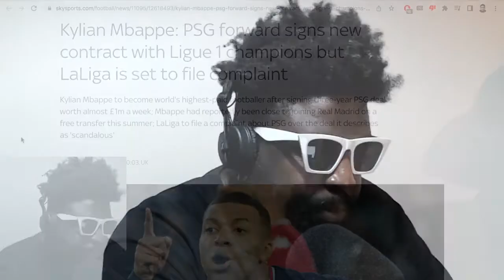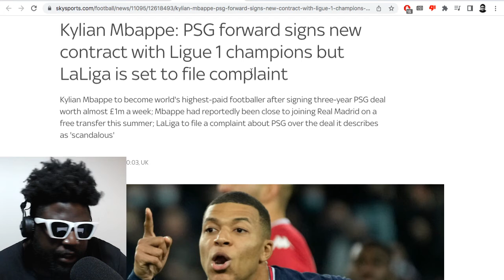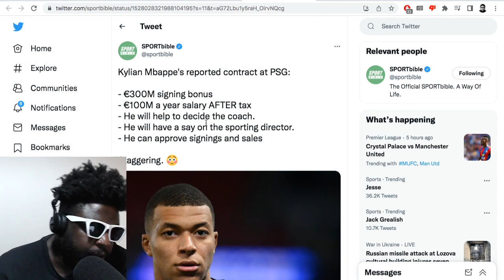Kylian Mbappe's decision to stay at PSG is BORING for football